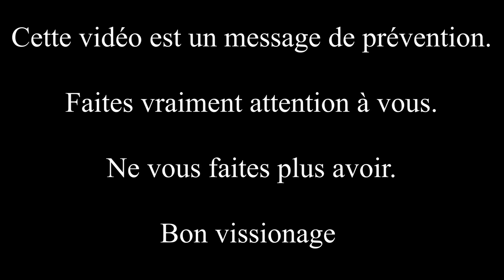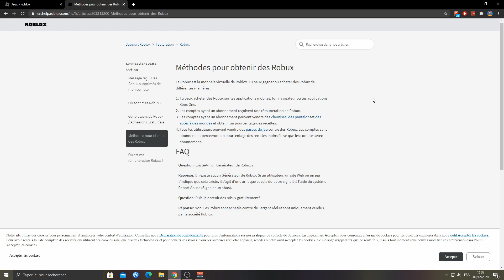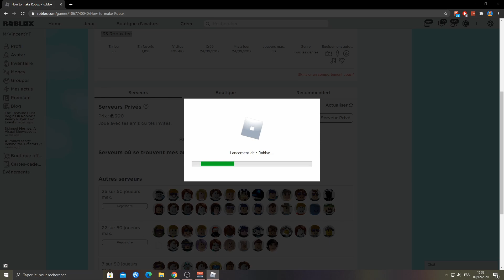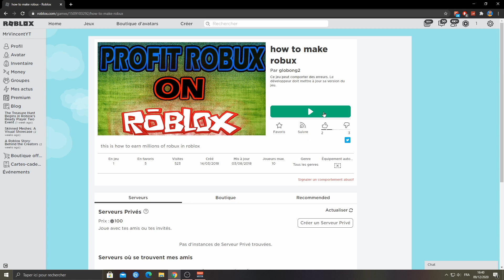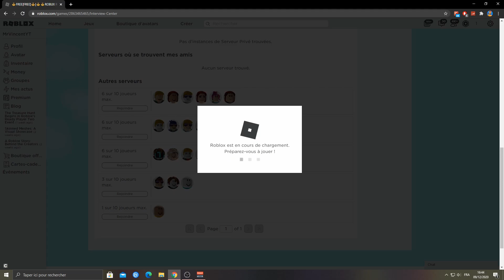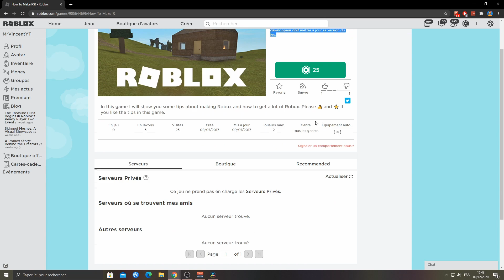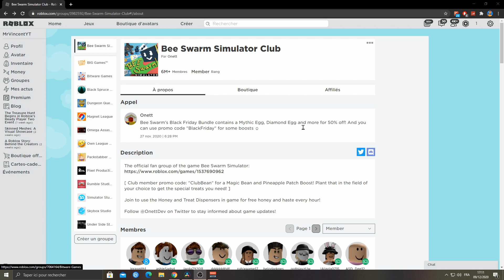COMMENT AVOIR DES ROBUX GRATUITEMENT | STOP 🛑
👉 Le jeu de la vidéo : Roblox

💬Je m'appelle Vincent ,  je suis passionner de Roblox

💬19 ans

💬 Anniversaire le 5 mai

📷 Mon Instagram : @mrririytb

🎵 Mon TikTok : @vincentpred

🥰 8808 petits anges/démons 🥰